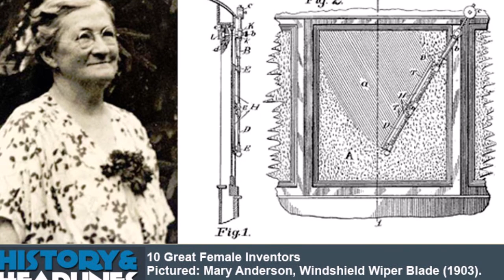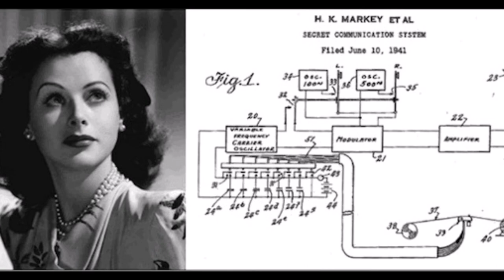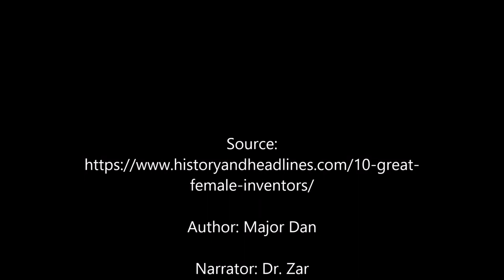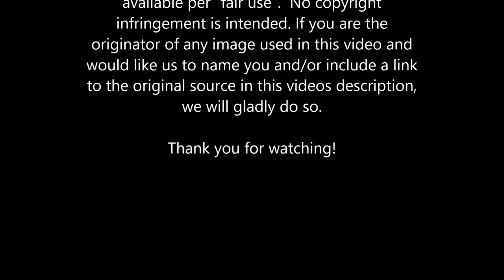10 Great Female Inventors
On May 5, 1809, Mary Kies became the first woman granted a US patent.

Narrator: Dr. Zar

Editor: Dr. Zar

If you are the originator of any image used in this video and would like us to name you and/or include a link to the original source in this videos description, we will gladly do so.